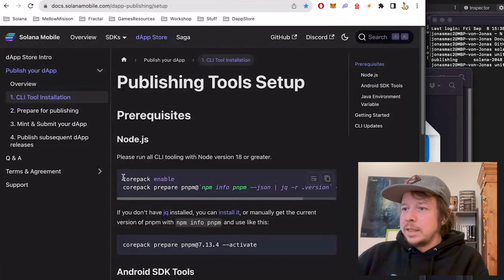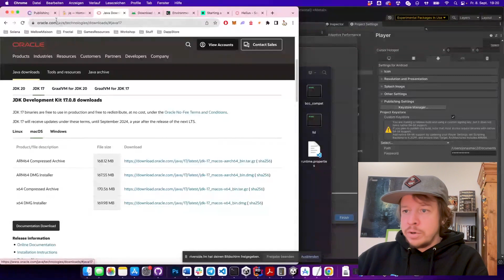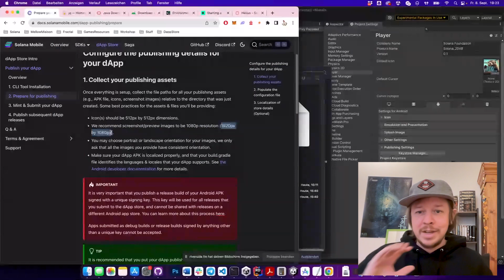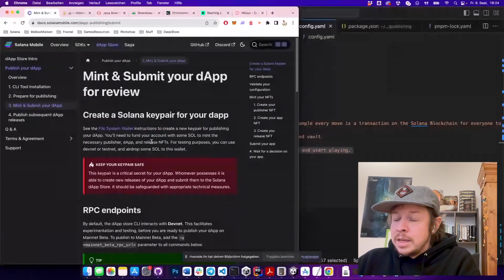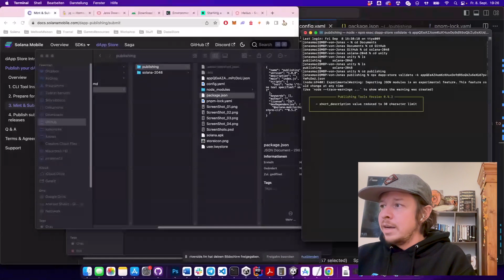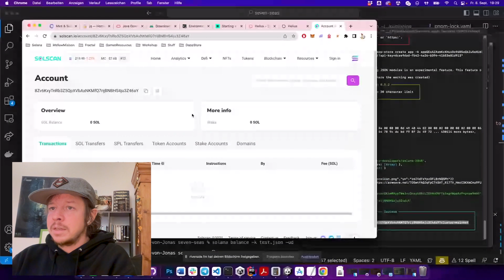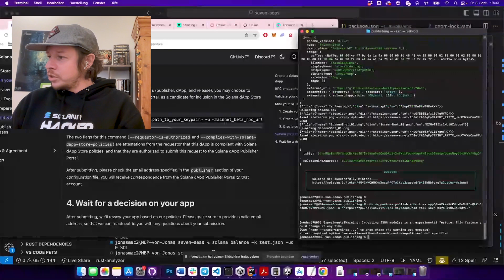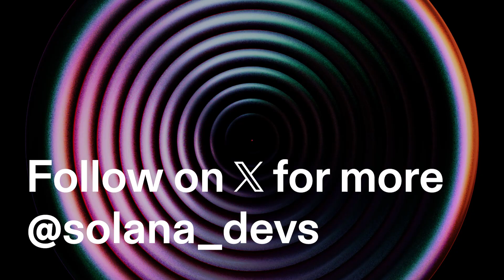Tutorial: How to Submit Your Dapp to the Solana Mobile Dapp Store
In this tutorial you will learn how submit your dapp to the Solana Mobile Dapp Store!

Support
If you have a question, please feel free to post it on the Solana StackExchange